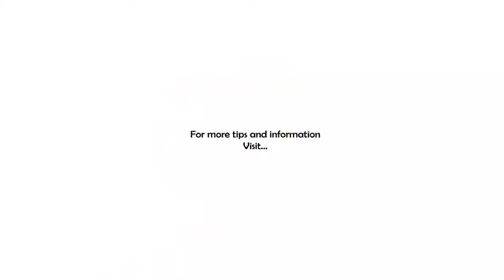Can You Pass the Competition Test?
Do you know who your real competitors are? You might not...and just the possibility of being wrong might undo everything you've been working on!